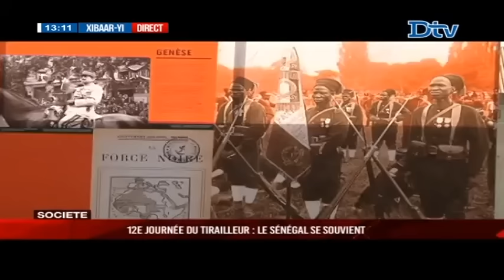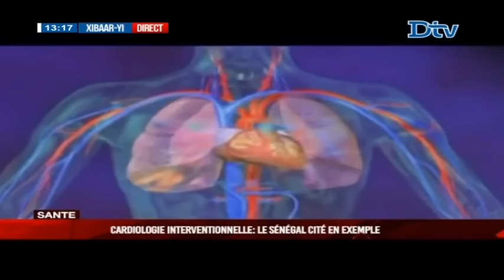Xibaar yi 13H du vendredi 09 déc. 2016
Xibaar yi le journal télévisé de la DTV en Wolof du vendredi 09 déc. 2016